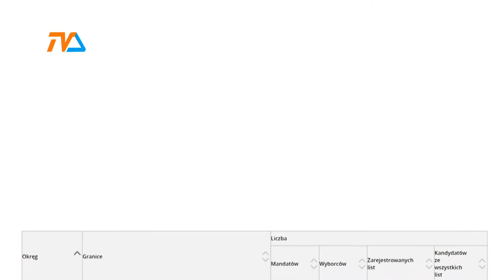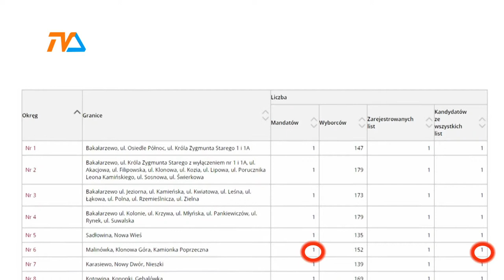A w Bakałarzewie wybory bez wyborów? |TVSUWAŁKI